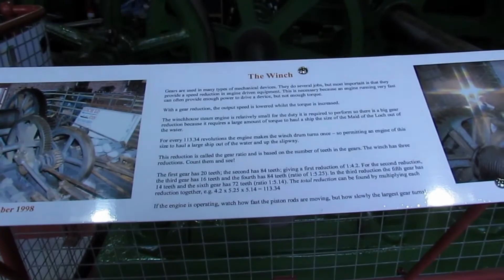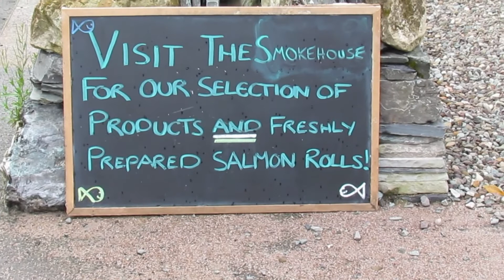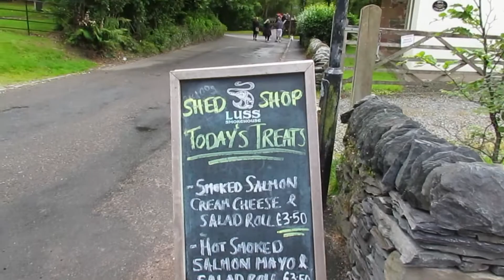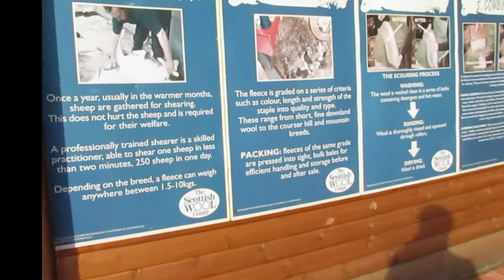scotland trip day 8 balloch luss aberfoyle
day 8 to our trip to Scotland we visited Loch Lomond , seen the loch and from there we drove to Luss , tour the village , have a wonderful time and after word we drove to Aperfoyle , and bought some stuff from The Scottish wool center.